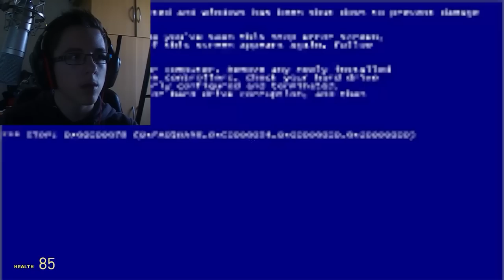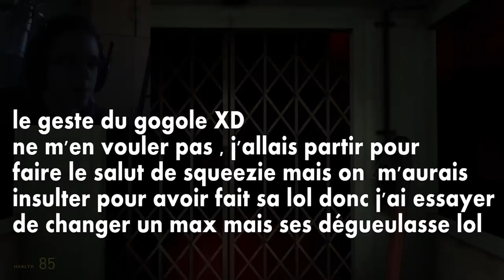AfterZ Horror #2 |Gmod| Momo l'extincteur et Paul !!